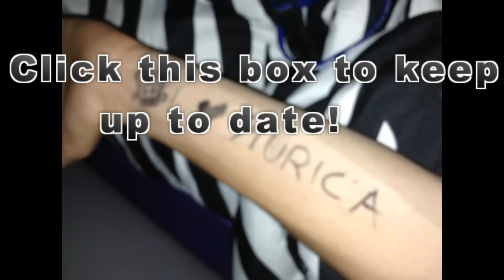College 1- Keeping you updated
I am doing a substantial amount of reading and writing in classes so making videos to update you is a nice break. Also in the future I will try to respond to your mail in the video if I can't get it down on paper.